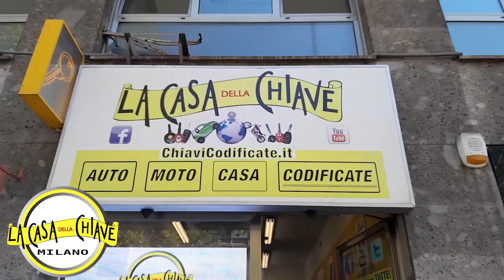CHIAVE PER FIAT PANDA IBRIDA MILANO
LA CASA DELLA CHIAVE DI MILANO
IN VIALE ABRUZZI 92 ANGOLO PIAZZALE LORETO
 124 spider
126
127 Station Wagon
131 Station Wagon
132
147
500 2020 IBRIDA
500 Cabrio
500L Living
500X
600
900
Argenta
barchetta
Brava
Bravo
Campagnola
Campagnola Pick-up
Coupé
Croma
Doblò 1ª serie
Doblò Furgone
Doblò Telaio
Ducato Furgone Vetrato
Ducato Telaio Cabinato
Duna
Duna Station Wagon
Ducato Furgone
Ducato Telaio
E-Ulysse
Fiorino 1ª serie Furgone
Freemont
Fullback
Grande Punto
Idea
Marea Station Wagon
Marengo
Multipla
Palio Station Wagon
Panda 1ª serie
Panda Cross
Punto 1ª serie Cabrio
Punto Classic
Punto Evo
QUBO
Regata
Regata Station Wagon
Ritmo Cabrio
Scudo Furgone
Scudo Telaio
Sedici
Seicento
Stilo Station Wagon
Strada
Talento Furgone
Talento Telaio
Tempra Station Wagon
Tipo Station Wagon
Ulysse
Uno
X1
 Pioltello  Bollate  Segrate Corsico Cernusco sul Naviglio  Abbiategrasso  San Donato Milanese  Parabiago  Buccinasco  Garbagnate Milanese  Bresso  Lainate  Magenta Cesano Boscone Peschiera Borromeo  Senago  Trezzano sul Naviglio Cornaredo Gorgonzola  Cormano Settimo Milanese  Novate Milanese  Arese Cassano d'Adda  Cusano Milanino  Melzo  Corbetta  Melegnano  Bareggio  Nerviano  Vimodrone  Pieve Emanuele Carugate  Cerro Maggiore  Cesate  Solaro  Rescaldina  Busto Garolfo  Opera  Cassina de' Pecchi  Canegrate  Mediglia  Trezzo sull'Adda Sedriano  Baranzate Arluno  Paullo castano primo Pero  Inzago  Locate di Triulzi  Vignate   Magnago  Vanzago  Gaggiano  Pessano con Bornago  Vittuone Assago Vaprio d'Adda  Lacchiarella Gessate Inveruno  Bussero  Pozzuolo Martesana  San Vittore Olona  Pogliano Milanese Cuggiono Motta Visconti Basiglio  Settala  San Colombano al Lambro  Pregnana Milanese  Turbigo Binasco  Cambiago Zibido San Giacomo  San Giorgio su Legnano  Robecco sul Naviglio Arconate Dairago  Marcallo con Casone  Villa Cortese  Pantigliate  Pozzo d'Adda Truccazzano  Rosate  Casorezzo  Vanzaghello  Trezzano Rosa  Cerro al Lambro  Santo Stefano Ticino  Robecchetto con Induno Cisliano Buscate  Albairate  Rodano  Noviglio San Zenone al Lambro Ossona  Mesero  Carpiano Boffalora Sopra Ticino  Liscate  Casarile  Vizzolo Predabissi Vermezzo  Cusago  Bellinzago Lombardo  Basiano Tribiano  Masate  Vernate  Bernate Ticino  Grezzago  Dresano  Bubbiano  Colturano  Besate  Cassinetta di Lugagnano  Zelo Surrigone  Gudo Visconti  Ozzero  Calvignasco  Morimondo  Nosate Lissone  Seregno  Desio  Cesano Maderno Limbiate  Brugherio  Vimercate  Giussano Muggiò  Seveso  Meda  Nova Milanese  Arcore  Carate Brianza  Bovisio-Masciago Lentate sul Seveso  Concorezzo  Besana in Brianza  Agrate Brianza  Villasanta Varedo  Biassono  Bernareggio  Cornate d'Adda  Usmate Velate  Verano Brianza  Triuggio  Cogliate  Lesmo   Sovico   Lazzate  Vedano al Lambro  Macherio  Bellusco  Cavenago di Brianza  Carnate  Barlassina  Busnago  Ceriano Laghetto  Albiate  Briosco  Misinto  Caponago  Ornago  Roncello  Mezzago  Veduggio con Colzano Burago di Molgora  Sulbiate Renate Ronco Briantino  Correzzana Aicurzio Camparada Agrate Brianza  Aicurzio Albiate  Arcore  Barlassina  Bellusco  Bernareggio Besana in Brianza  Biassono Bovisio-Masciago  Briosco  Brugherio  Burago di Molgora  Busnago  Camparada Caponago  Carate Brianza  Carnate  Cavenago di Brianza  Ceriano Laghetto Cesano Maderno Cogliate  Concorezzo Cornate d'Adda Correzzana  Desio Giussano  Lazzate  Lentate sul Seveso  Lesmo  Limbiate  Lissone  Macherio  Meda Mezzago Misinto  Muggiò Nova Milanese  Ornago Renate  Roncello Ronco Briantino Seregno Seveso Sovico  Sulbiate  Triuggio Usmate Velate Varedo Vedano al Lambro